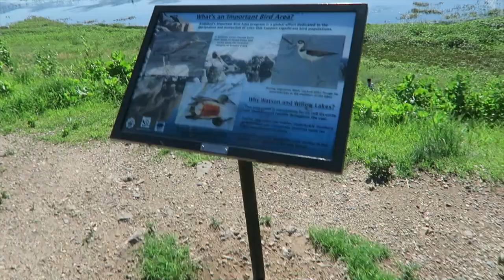ARIZONA TRAVEL VLOG | LifeWithKimm